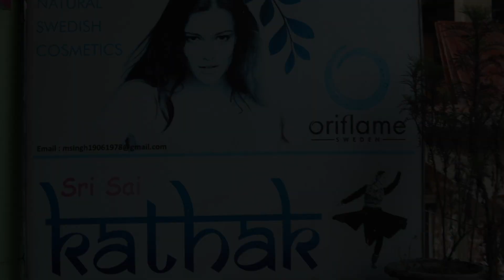Aaj sy tari galiya